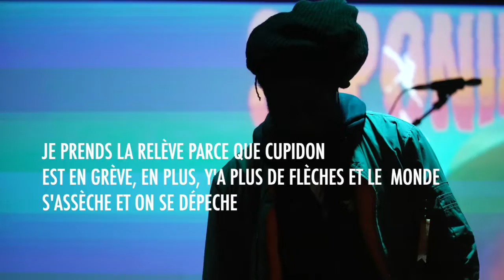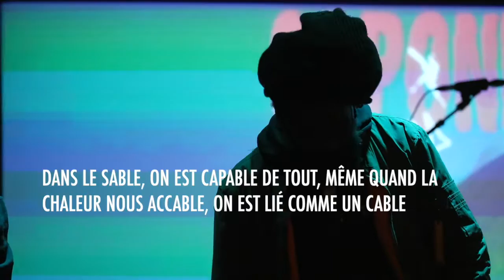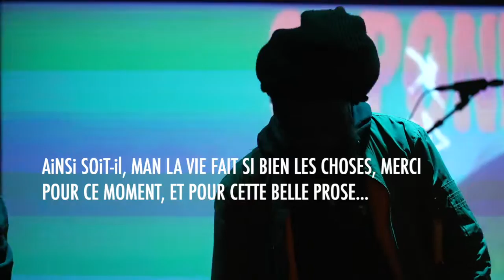Waahli - Vent (Lyric Video)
VENT
Shot by Noé Sardet for Parafilms
Edited by Waahli
Wyzah Musk Productions 2024